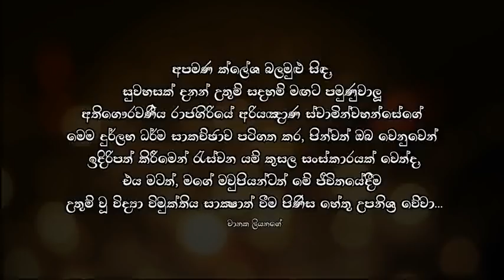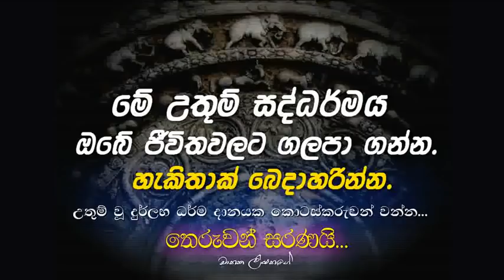අද දින විකාශය වූ පන්සිල් මළුව 64. Maha Rahathun Wedi Maga Osse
මේ ඝෝර කටුක සංසාර ගමනෙන් අත්මිදී ශාන්ත අමා නිවනින් සැනසීම උදෙසා මෙය උත්තම පාරමී ධර්මයක්ම වෙිවා!!!

ධර්ම දානය උදෙසා මෙම උතුම් වූ දුර්ලභ ධර්ම කරුණු හැකිතාක් බෙදා හරින්න...

තෙරුවන් සරණයි